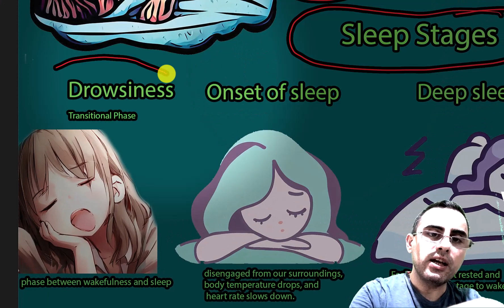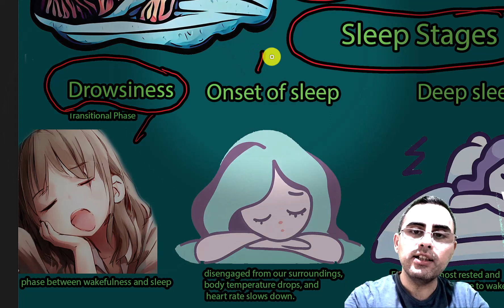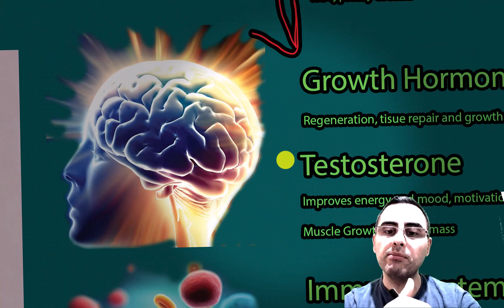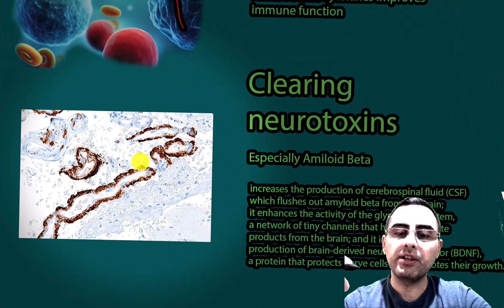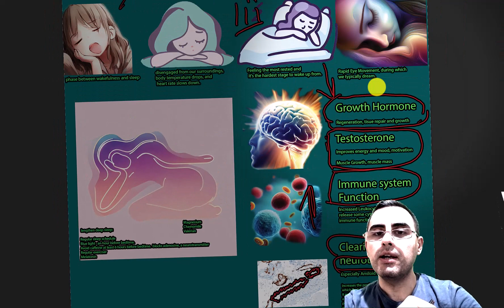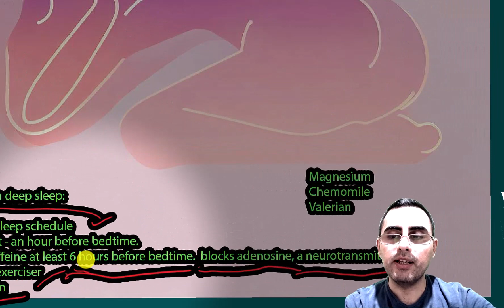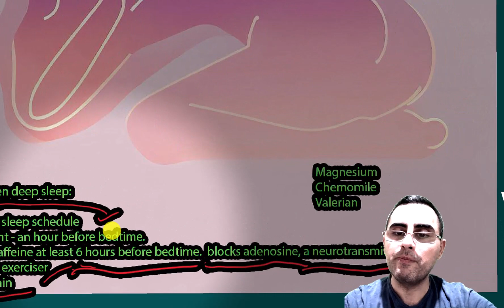Deep Sleep: The Key to Living a Longer, Healthier Life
"What is deep sleep?"
"Why is deep sleep important?"
"How does deep sleep affect longevity?"
"What impacts the duration of deep sleep?"
"How to increase deep sleep duration?"
"What are the health risks of insufficient deep sleep?"
"Can certain foods or drinks affect deep sleep?"
"How does deep sleep contribute to physical health?"

Studies:  The Wisconsin Sleep Cohort Study 1,023 Deep sleep was associated with a lower risk of Alzheimer's disease and dementia. 50%
The Sleep Heart Health Study 1,532 Heart disease Deep sleep was associated with a lower risk of heart disease and stroke. 30%
The Sleep-Disordered Breathing Study 1,000 Sleep apnea Deep sleep was associated with a lower risk of all-cause mortality. 20%
The Sleep-Enhancing Drugs in Heart Failure Trial 1,000 Heart failure Deep sleep was associated with a better response to treatment and a lower risk of death. 15%
The Sleep-Onset Latency Test 1,000 Insomnia Deep sleep was associated with a better response to treatment and a lower risk of relapse. 10%